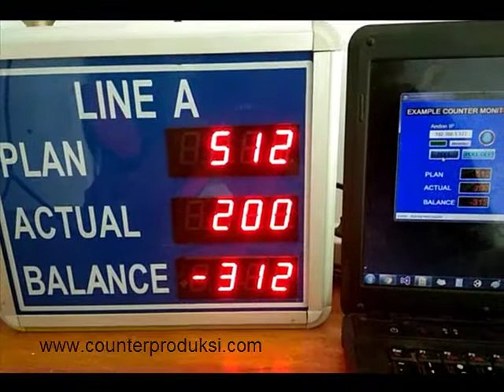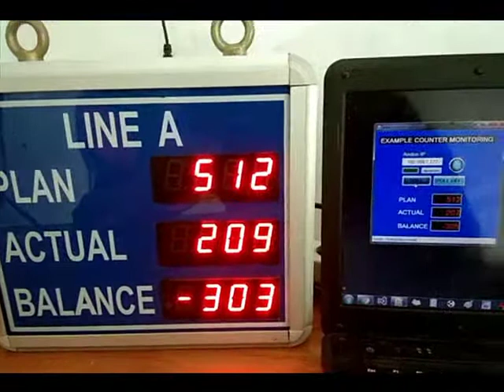Andon Display Counter bisa diakses PC melalui LAN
Andon Display Counter    bisa diakses PC Via LAN
Aplikasi di PC mennggunakan VB atau C#